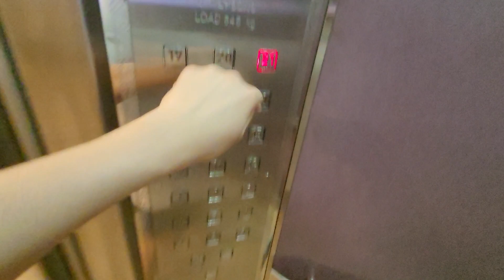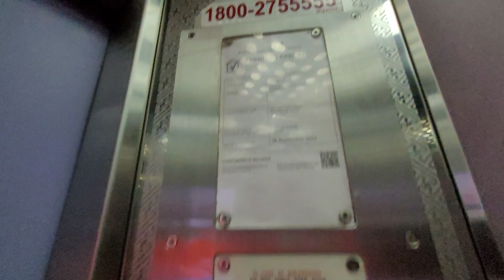The lift that severed a hand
Filmed in Dec 2021.
As the title suggests, this was the exact lift that severed an elderly woman's hand back in 2015. I did take a trip down to this block a month or so after the incident as I happened to be nearby, but this lift was still closed off for investigations. However, on the day of filming I had gone to IMM and Corporation Place earlier, and decided to film some lifts around this area. Remembering the incident, I wondered if these lifts were still around given the alarming rate such lifts are being SLRPed at and decided to check them out. At the time of filming, none of the lifts in this cluster were due for replacement, but recently I heard some blocks will have their lifts replaced first by EM before others.